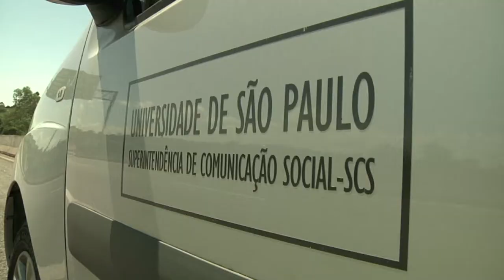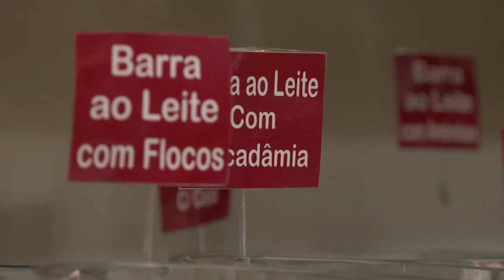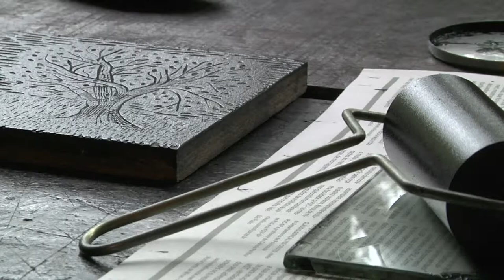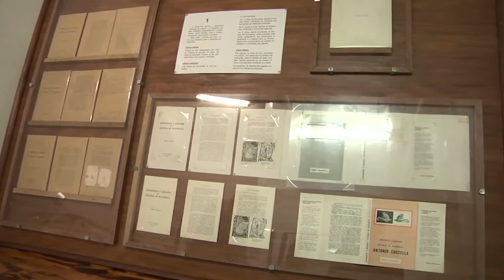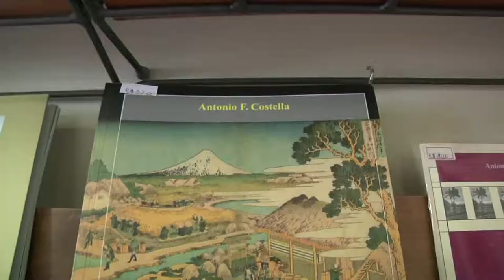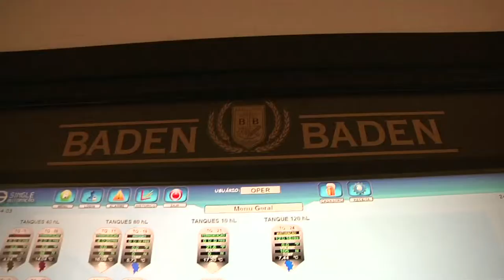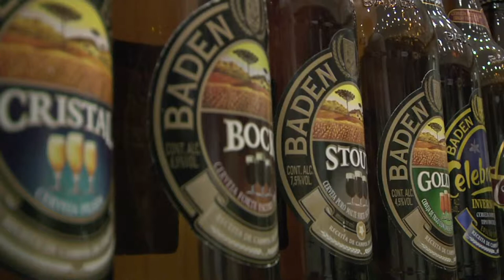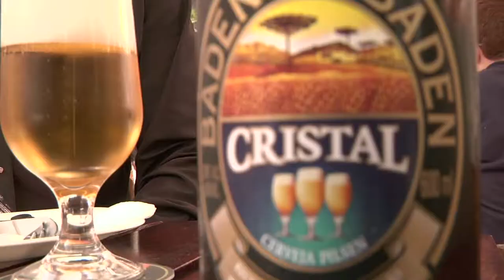Caminhos - Campos do Jordão (parte 1/2)